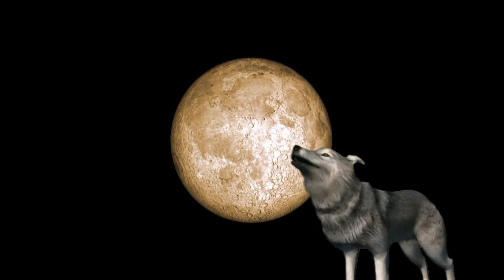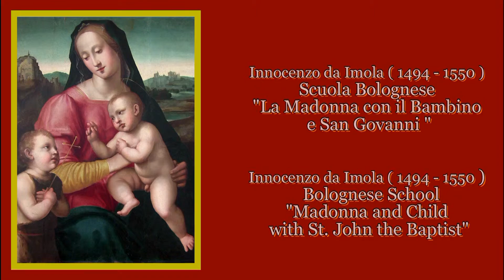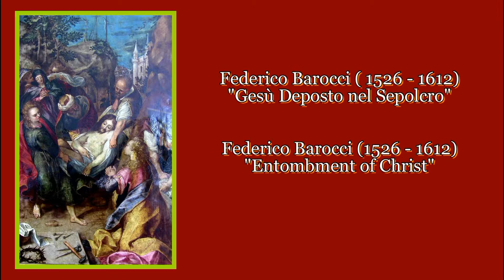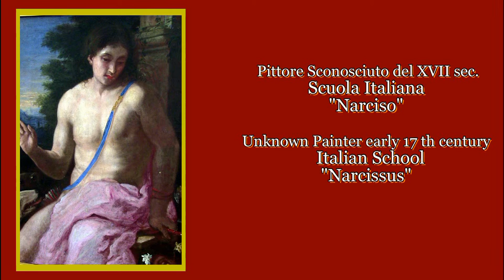Museo di Nysa (PL) - Collezione dei Quadri Italiani